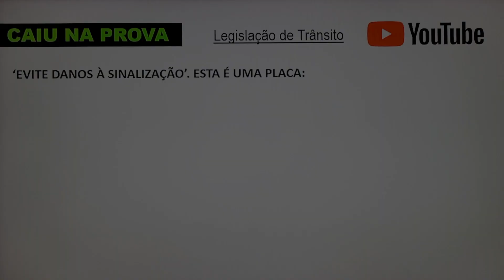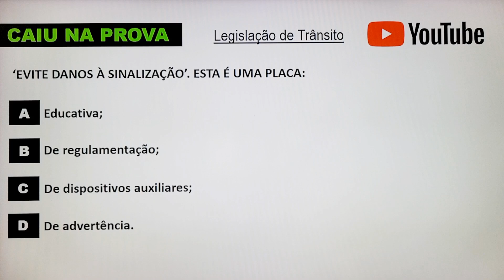PROVA DO DETRAN - Pergunta sobre placas educativas (Legislação de Trânsito).